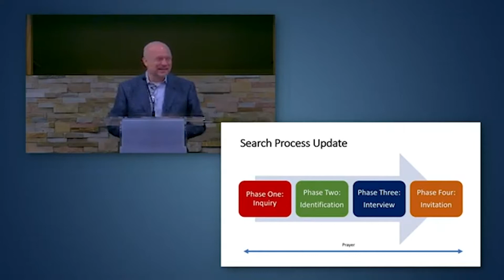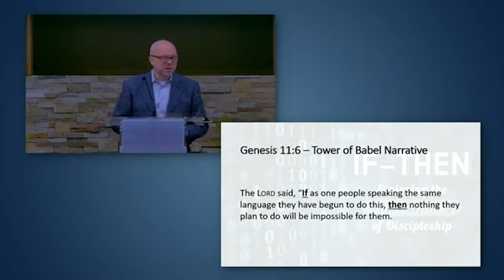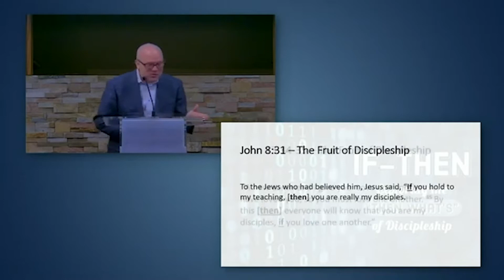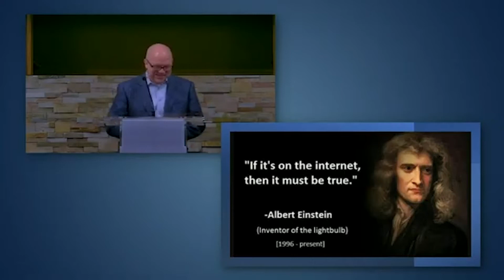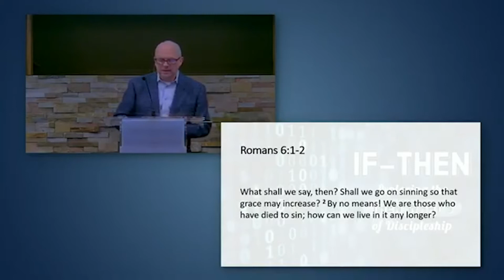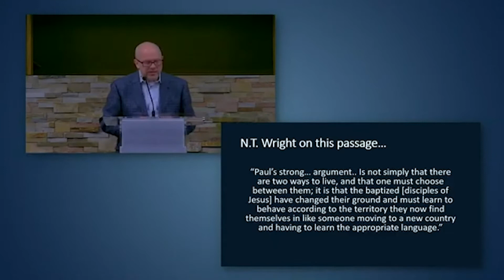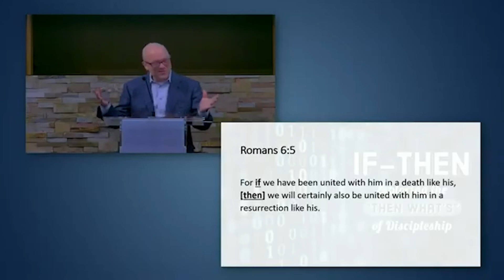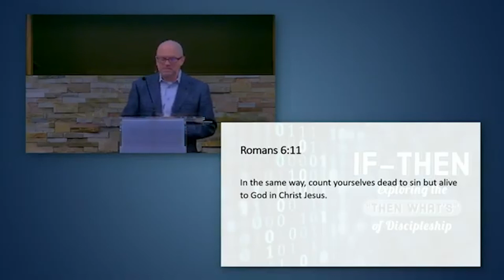If We Die in Christ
Greg Anderson starts a new series on Discipleship 101. Today's lesson delves into the IF/THEN statements in the bible.